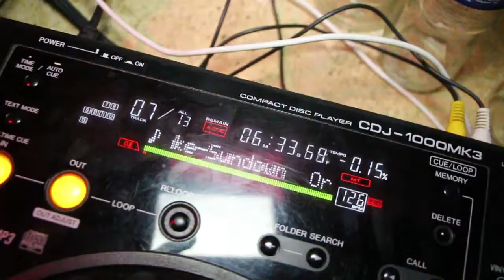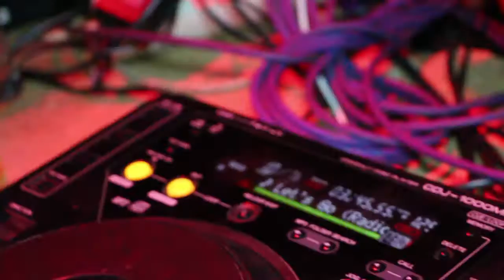KETTES KLUB | NYITÓPARTY - NYERS VIDEÓ - 2012.09.11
Nyers videó a Kettes Klub 09.11-ei nyitó buliról.